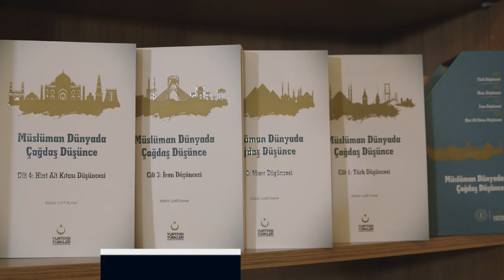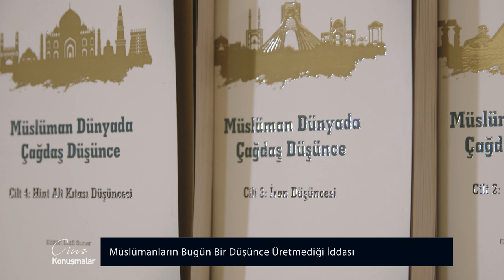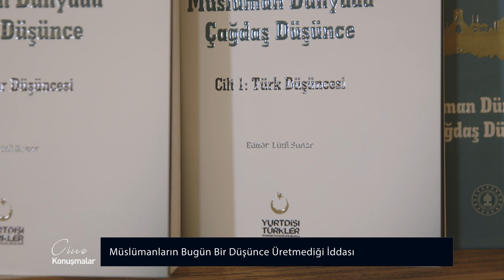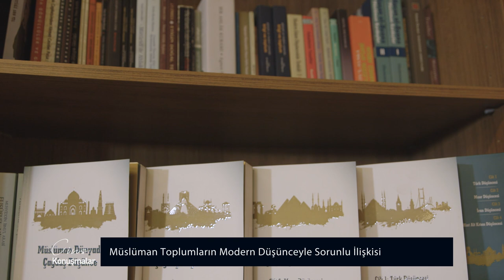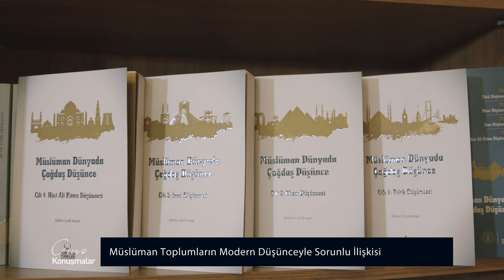Lütfi Sunar: Müslüman toplumları en çok yoran mesele muhafazakârlık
Doç. Dr Lütfi Sunar'la editörlüğünü yaptığı, sekiz ülkeden kırk üç araştırmacının katkısıyla hazırlanan Müslüman Dünyada Çağdaş Düşünce kitabını konuştuk. Dört ciltlik bu hacimli eseri yayımlamaktaki amaçlarının, Müslüman dünyada eksik olan "bütünlüklü bakış açısı"nı yakalamak olduğunu belirten Sunar, kitaba dair diğer detayları da Burada Kalalım'a anlattı.

Söyleşi: Yusuf Genç

Burada Kalalım, Temmuz 2019'da bir grup arkadaşın bağımsız olarak hayata geçirdiği bir YouTube projesidir. Kültür, edebiyat, felsefe, düşünce, tarih, sosyoloji, psikoloji, spor ve müzik gibi alanlarda bilgilendirmeler yapmayı amaç edinmiştir. Belgeseller ve söyleşiler yayınlamak, önemli entelektüellerin konuşmalarını altyazılı olarak dikkate sunmak, arşivde kalmış çok önemli şarkı ve görüntüleri yeniden gündeme taşımak gibi amaçları vardır.